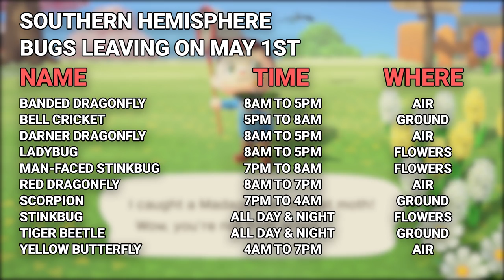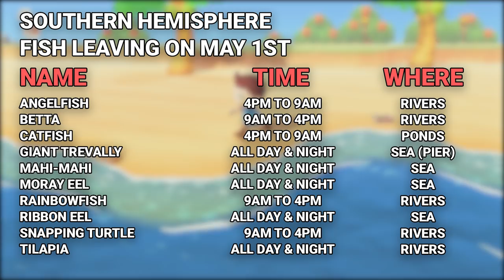Bug & Fish Guide - April Edition | Animal Crossing: New Horizons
April showers bring loads of new bugs and fish to the Northern Hemisphere!

Northern Hemisphere // 1:18 Southern Hemisphere // 3:14